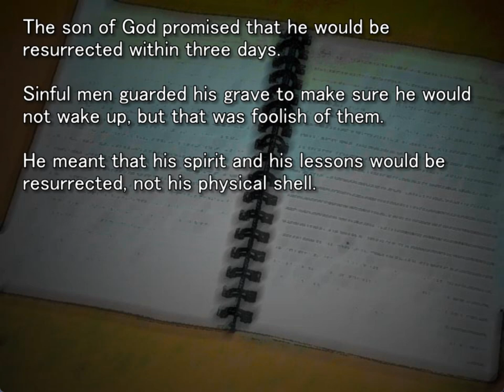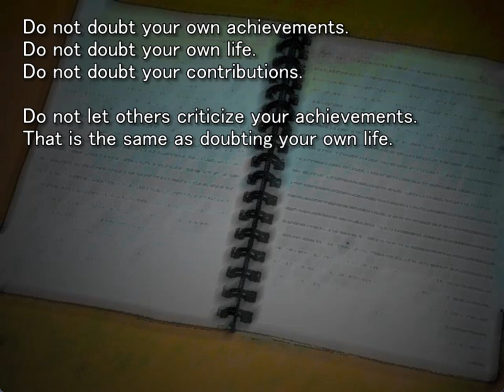MINAGOROSHI ORIGINAL GAMEPLAY PT21